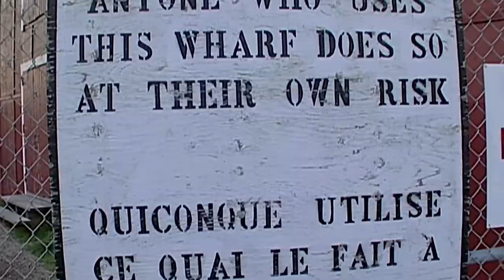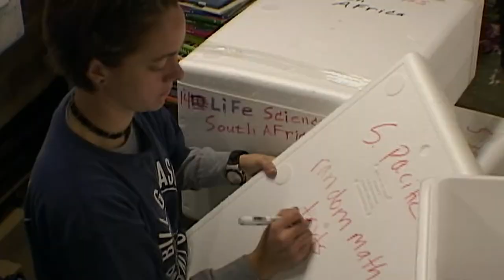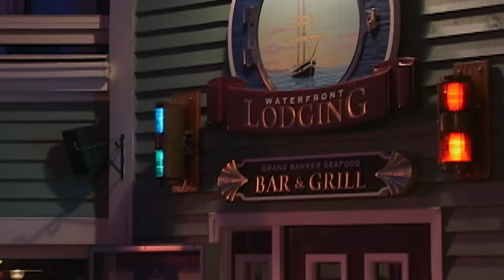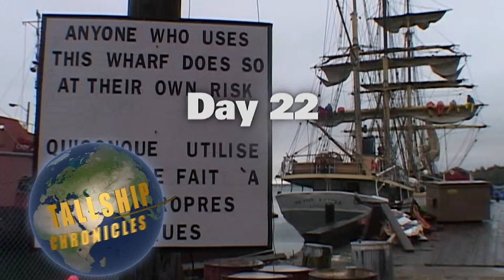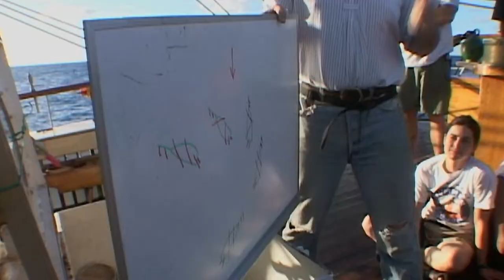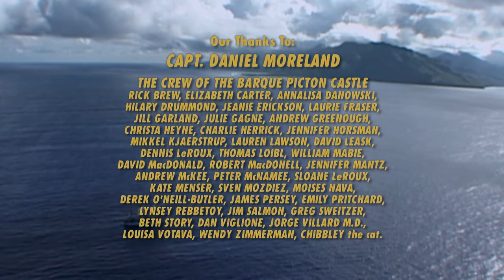Nova Scotia to Panama - Tall Ship Chronicles 1/8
The series begins in Lunenburg, Nova Scotia, Canada where the tall ship Picton Castle is being prepared to begin her 19-month voyage around the world. The Picton Castle is commanded by Captain Daniel Moreland and his crew of a dozen paid professionals and 35 paying trainees.